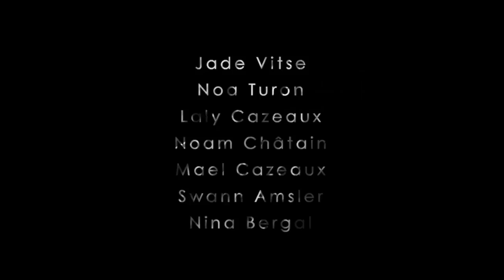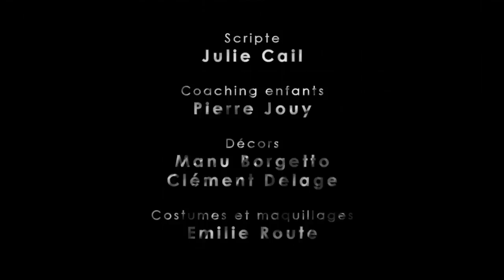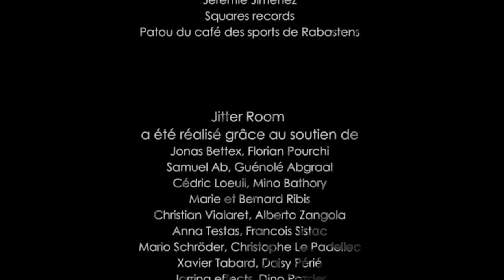Jitter Room, a breakcore movie by Ruby My Dear & Lisa Chabbert